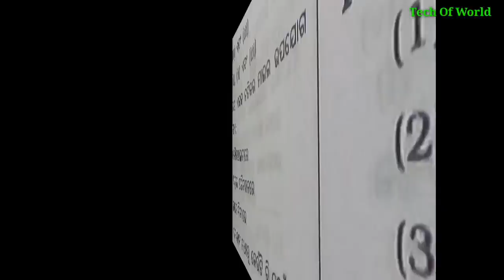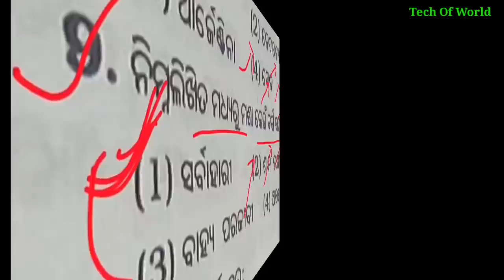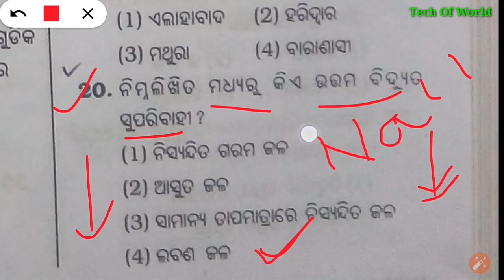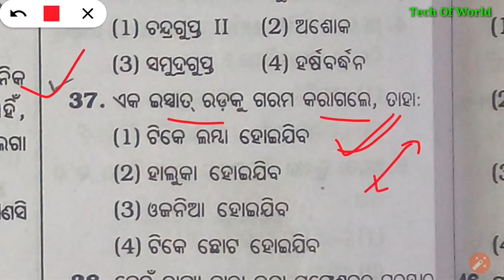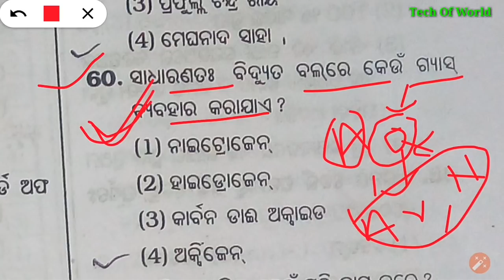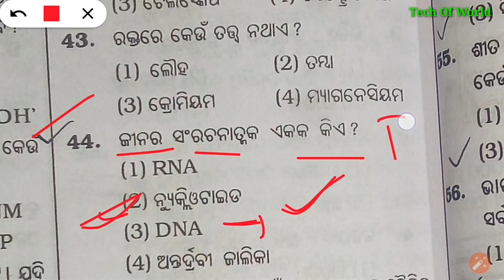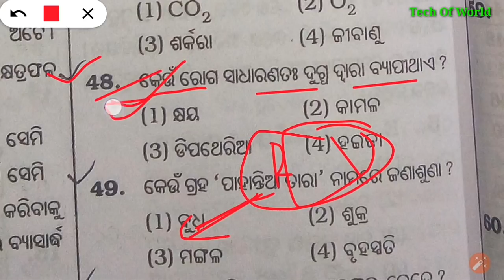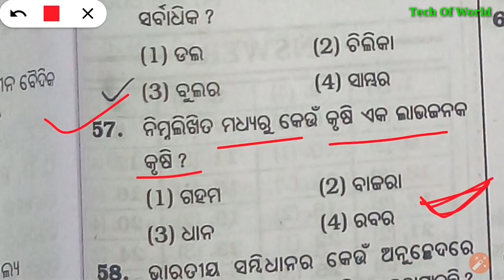CT Questions Paper 2018 !! P-1 !! General Science Questions Answer For CT, B.Ed, Railway & Postal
Odisha CT Previous Year Questions Paper In Odia 2016 !! P- 2 !! Odisha CT Entrance Questions Paper

B.Ed Cut Off Mark 2017 & 2016 !! B.Ed Cut 2018 !! Last Year B.Ed Cut Off !! SCERT Odisha Cut Off

Odisha CT Previous Year Questions Paper In Odia 2017 !! P- 1 !! Odisha CT Entrance Questions Paper